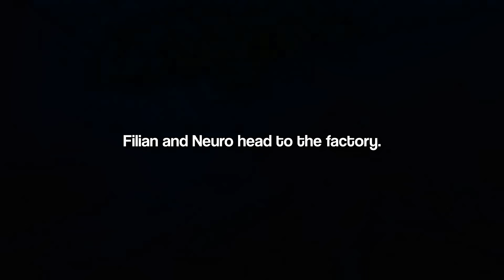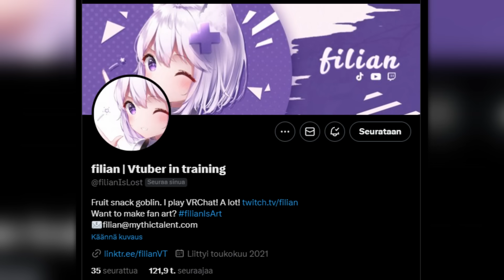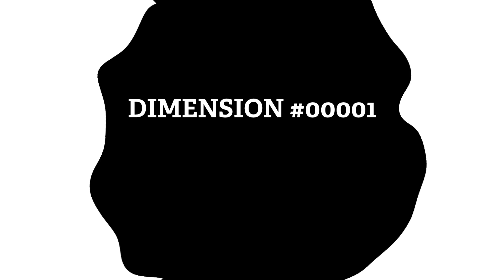NEURO-SAMA VS VTUBERS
I see you! Click "Show more!"

I found Neuro-sama wandering down the street and asked her if she wanted to hang out. Little did she know she was going to be vs me, a Vtuber. Anyway this little AI got totally trashed and I'm really good hahahahahaha heart